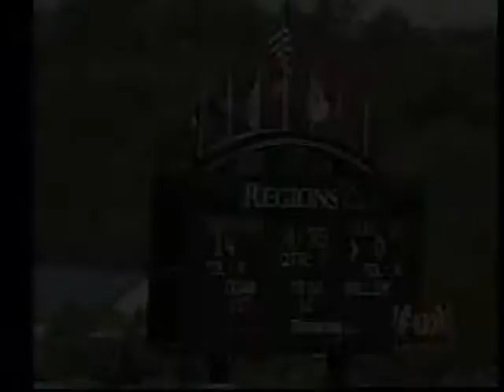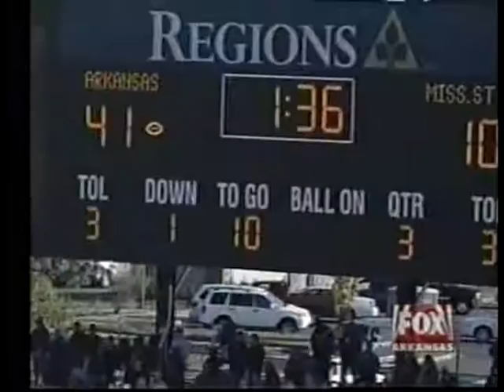Arkansas vs. Mississippi State 2005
Highlights from the Houston Nutt Show of the Razorbacks 44-10 blowout of the Bulldogs in 2005.